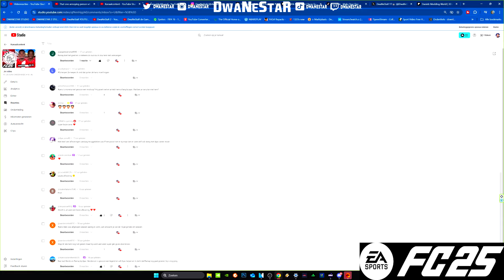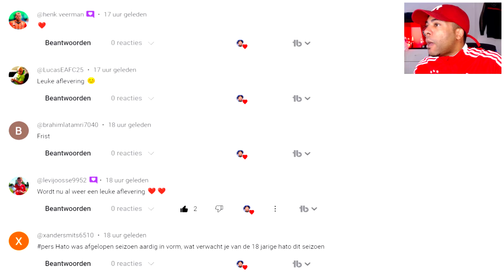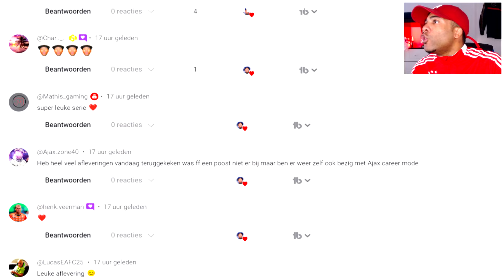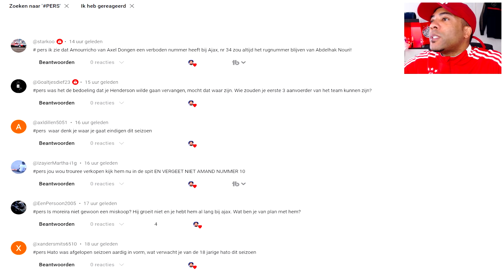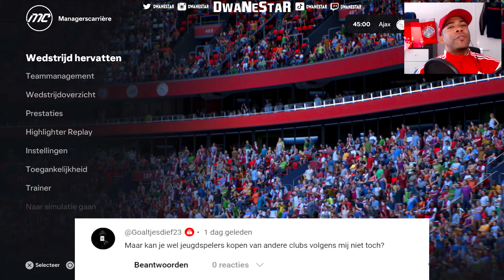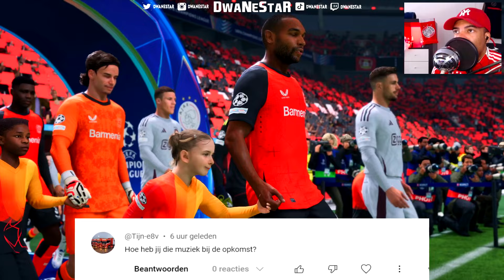FC 25 AJAX CAREER MODE #19 || TERUG IN DE CHAMPIONS LEAGUE🔥WAT EEN BIZARRE ONTKNOPING 🤯🚨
FC 25 AJAX CAREER MODE #19 || BIZARRE ONTKNOPING IN SPEKTAKELSTUK 🤯🚨

💚💚💚💚DIT IS FC 25 OP DE PC💚💚💚💚

▶️18+ CONTENT◀️